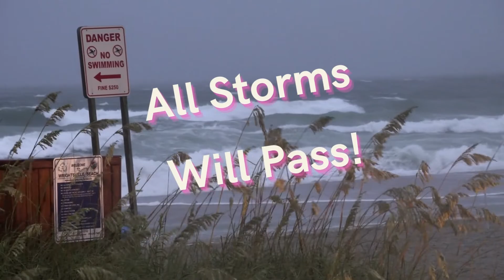How to Weather the Storm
While walking on the beach this morning it came to me that a hurricane is
metaphor for any big scary challenge that you experience in your life. In the
moment, all you can see is massive damage and the fear you feel is almost
overwhelming. This is when we all need to turn to Spirit and...